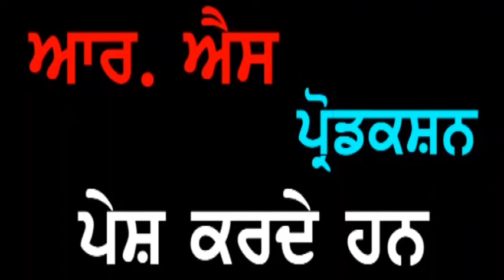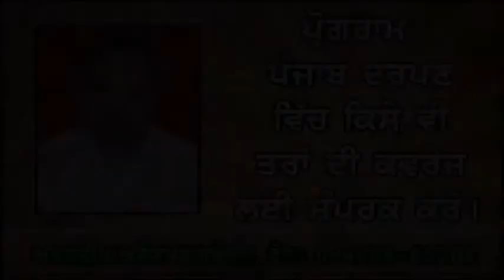Punjab Darpan 03 12 2019 Sdn. Surjit Kaur Deol Chhapa